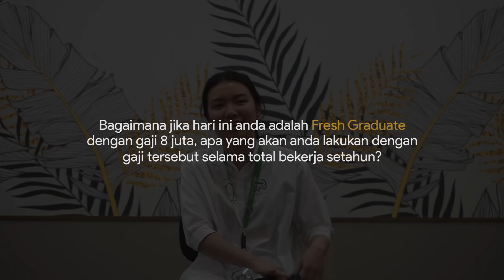Opini: Gaji Rp 8 Juta, Kiat meniti karir di Jakarta! | GoWork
Berbicara tentang gaji adalah hal yang sangat sensitif di Indonesia. Kami justru  bertanya sebaliknya tentang  apa yang bisa mereka beli dengan gaji dalam setahun?

Kemudian, bagaimanakah perspektif mereka tentang proses meniti karir di Jakarta? Serta apa opini mereka tentang kontroversi fresh graduate yang menolak gaji 8 juta.

Topik apa yang harus dibahas di OpiniGoWork ? Tulis di kolom komentar